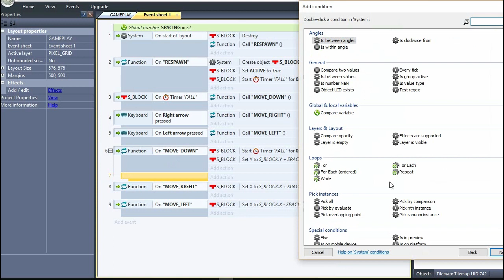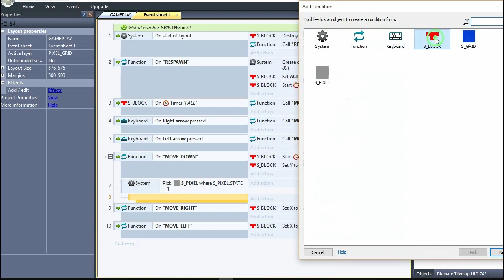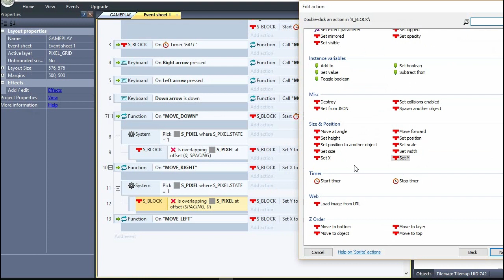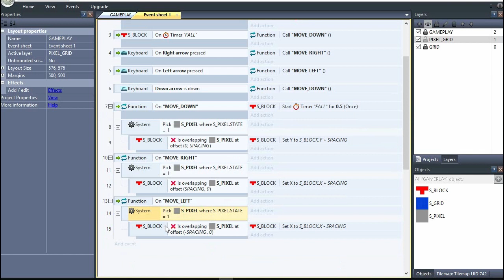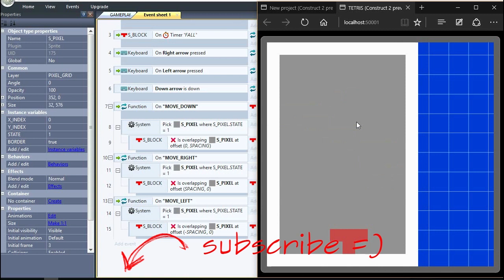[8-bit Glory Español]:Tetris - 04 Bordes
Eres principiante con Construct2?.. Estos tutoriales te ayudarán a entender los aspectos básicos de modo que puedas crear tus propios y sorprendentes juegos.